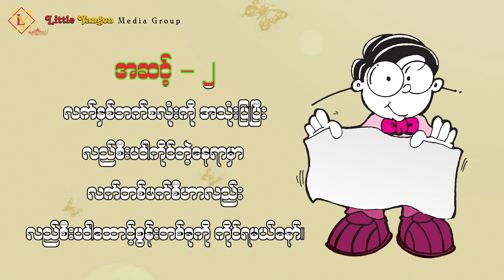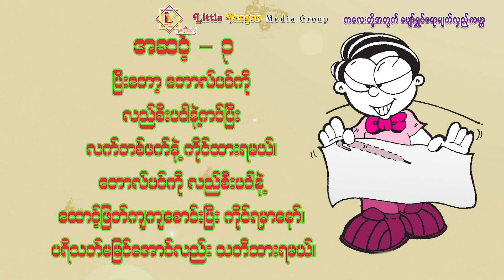ပျော်ရွှင်စရာ မျက်လှည့်ကမ္ဘာ _ 33 (အကကောင်းတဲ့ လည်စီးပဝါ)